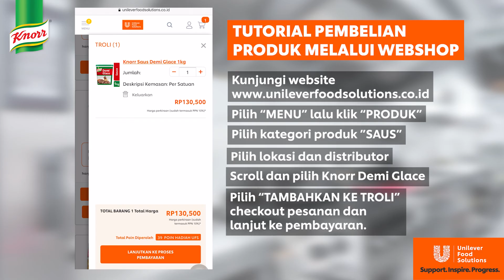Knorr Demi Glace untuk Bisnis Food Delivery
Bingung cara membuat saus demi glace yang cepat untuk delivery?

Knorr Demi Glace solusinya!
Cuma butuh 5 menit, saus untuk delivery bisa langsung jadi. Saus ini juga bisa dikemas dalam bentuk apapun untuk pengantaran.

Tonton video berikut untuk ketahui cara pembuatannya! Temukan juga keunggulan Knorr Demi Glace untuk restoranmu.

Dapatkan informasi lengkap dan pembelian produk Knorr Demi Glace di Official Store Unilever Food Solutions, klik